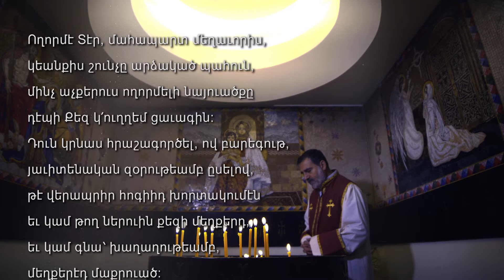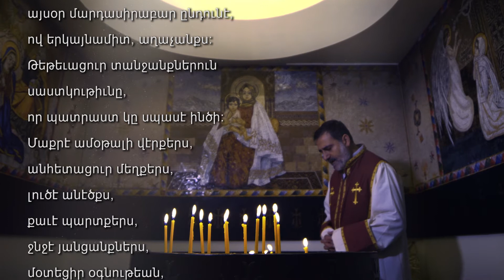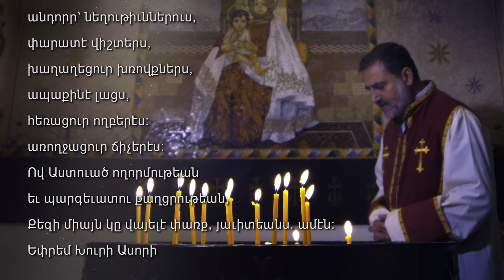Lord, Hear Our Prayer 58 ՈՂՈՐՄԷ ԻՆԾԻ, ՏԷՐ